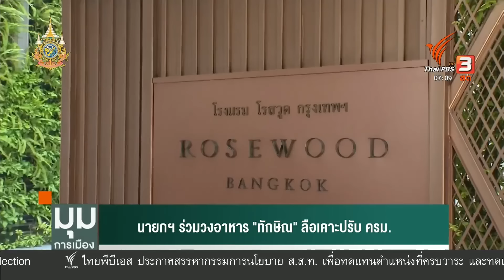ลึกลับปรับ ครม. ถอดรหัส "เศรษฐา" กินข้าว "ทักษิณ" | มุมการเมือง | 26 เม.ย. 67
ครม. เศรษฐา 1/2 นิ่งแล้ว ในส่วนของพรรคเพื่อไทย ขณะที่พรรคร่วมรัฐบาล ยังไม่ลงตัวในสัดส่วนพรรครวมไทยสร้างชาติ และพรรคพลังประชารัฐ การปรับ ครม. รอบนี้...เคาะกันที่โรงแรมย่านเพลินจิต หลังนายกฯ เศรษฐา ทวีสิน ควงผู้จัดการรัฐบาล รองนายกฯ ภูมิธรรม เวชยชัย ร่วมรับประทานอาหารกลางวันกับอดีตนายกฯ ทักษิณ ชินวัตร ที่โรงแรมโรสวูด เพลินจิต หลังเสร็จสิ้นภารกิจช่วงเช้า ท่านกลางกระแสปรับ ครม.